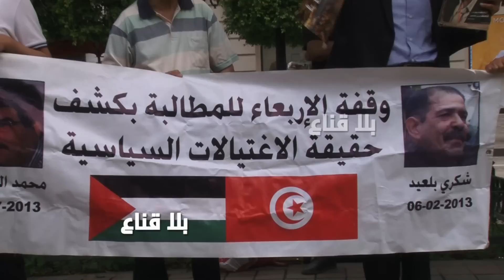معطيات مثـ يرة يكشفها عبد المجيد بلعيد..غواصات ملغـ مة في الدولة وأيادي البحيري والعريض لازالت تحكم؟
معطيات مثـ يرة يكشفها عبد المجيد بلعيد
غواصات ملغـ مة في الدولة وأيادي البحيري والعريض لازالت تحكم